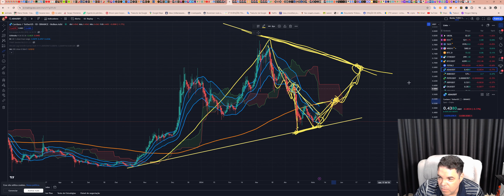Cardano (ADA) - Análise de hoje, 08/05/2024!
Opere na Bybit:
Bybit Copy Trading-account:

TWPvSrVQbDq4wyYiWTg2ubdqCfFhPkdiRw